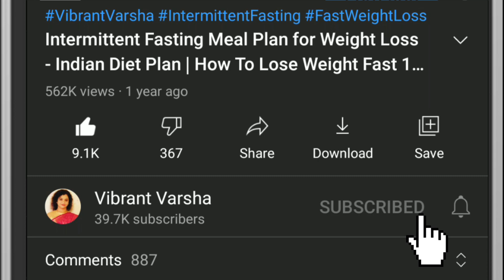4 Healthy Jowar Recipes for Weight Loss | Lose 10 Kgs Fast with Jowar | Vibrant Varsha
4 Healthy Jowar Recipes for Weight Loss. Easy, Tasty & Healthy Recipes by Vibrant Varsha. Learn to make Yummy, Delicious & Nutritious recipes at home in just 10 -15 minutes. How to Lose Weight Fast with High Protein Jowar recipes | Best Healthy Recipes for Weight Loss, Diabetes, Pcod / PCOS & Thyroid by VibrantVarsha.

❤❤ Click this link To Buy Grocery and Kitchen accessories used in this video –
Amazon Shop (India)

Here are 4 healthy Jowar recipes that can help you lose weight.

00:52 Jowar Idli Recipe
04:41 Jowar Noodles Recipe
09:02 Jowar Paratha Recipe
11:29 Jowar Dosa Recipe